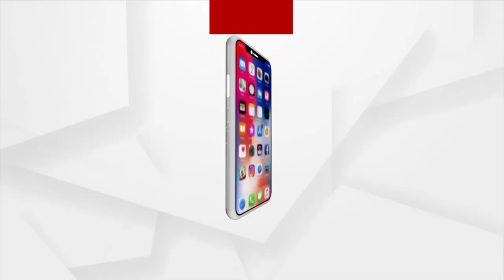Engineer Turns Entrepreneur! Meet Subarnapur's Manas Ranjan Mishra